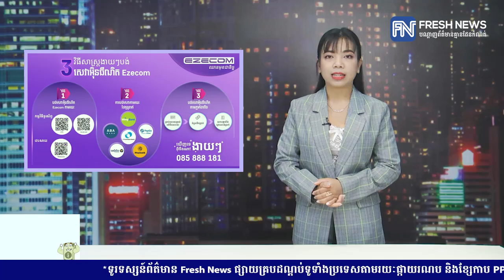ក្រសួងធនធានទឹក ជូនដំណឹងពីស្ថានភាពធាតុអាកាសចាប់ពីថ្ងៃទី៣១ ខែសីហាដល់ថ្ងៃទី៦ ខែកញ្ញា,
ក្រសួងធនធានទឹក ជូនដំណឹងពីស្ថានភាពធាតុអាកាសចាប់ពីថ្ងៃទី៣១ ខែសីហាដល់ថ្ងៃទី៦ ខែកញ្ញា, អាចនឹងមានភ្លៀងធ្លាក់ពីខ្សោយទៅមធ្យម

* រាយការណ៍ដោយកញ្ញា ថាន  រស្មី និងកញ្ញា យឹម ចាន់ស្រីវីន